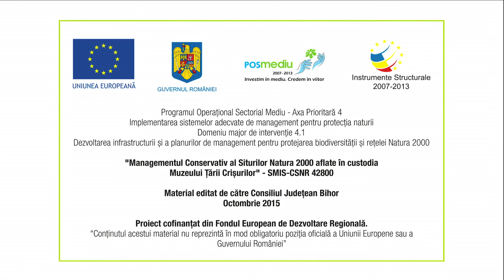Situl Natura 2000 Lacul Petea